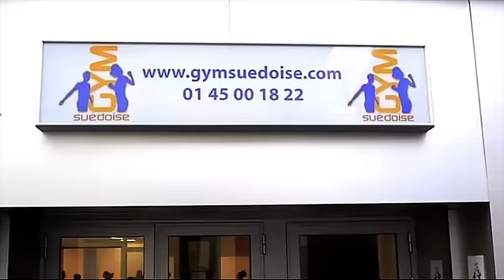Vidéo Officielle de la Gym Suédoise